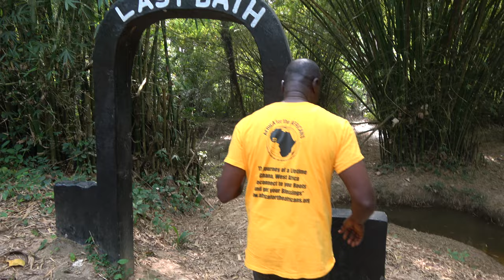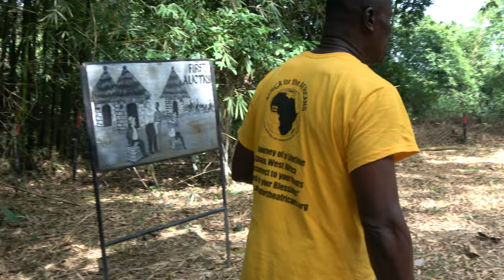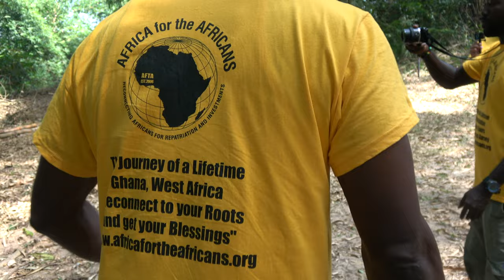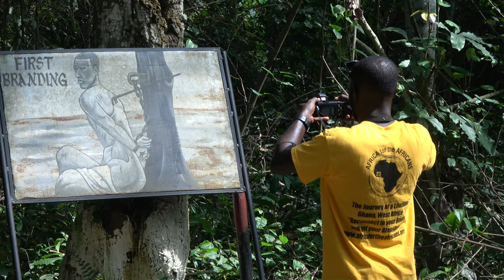Last Bath at Assin Manso Ancestral River Park - Ghana Jan 2023 Roots ^ Culture Journey of a Lifetime